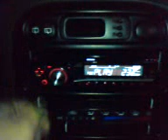Basik w moim samochodzie bass in hyundai accent car audio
Tak gra 9 glosnikow:) wzmacniacz nie byl nastawiony nawet na polowe mocy, dzwiek troche slaby od rezonansu drzwi od garazu.